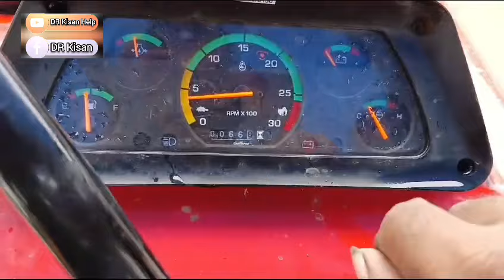શૈલેશ ભાઈ 9825898157 , દકુ ભાઈ: 7016697403 , Eicher 368 Trector વેચવાનું છે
Eicher 368 Trector વેચવાનું છે @DRKisanHelp_DilipRam

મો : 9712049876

Farmer help
ખેડૂત હેલ્પ